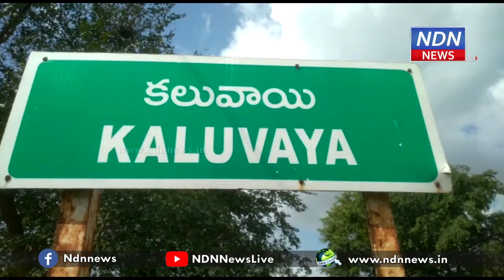కలువాయిలో ఆనం క్రేజ్ చూస్తే.. షాకవుతారు.. - NDN News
కలువాయి పట్టణ వీధులన్నీ జై జగన్ నినాదాలతో మారుమోగాయి. సీఎం జగన్ చారిత్రాత్మక నిర్ణయంతో కలువాయ మండలంలో సంబరాలు అంబరాన్నంటాయి. సోమశిల, తెలుగు గంగ ప్రాజెక్టులతో పాటు తమ ప్రాంతాలను నెల్లూరు జిల్లాలో కొనసాగించేలా కృషి చేసిన రామనారాయణ రెడ్డికి స్థానికులు బ్రహ్మరధం పట్టారు. మా ప్రాంత ప్రజలు జీవితకాలం రుణ పడి ఉంటా మంటూ నినాదాలతో భారీ ర్యాలీ చేశారు.